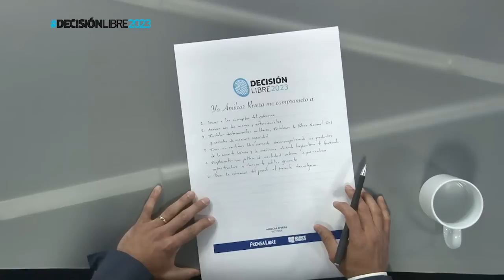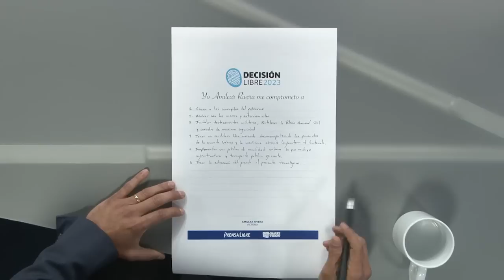DecisiónLibre2023 | Entrevista con Amílcar Rivera, candidato del Partido Victoria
Este martes 23 de mayo, en DecisiónLibre2023, fue entrevistado el candidato a la presidencia del Partido Victoria, Amílcar Rivera. Estas fueron sus respuestas respecto a su plan de trabajo y proyecto.